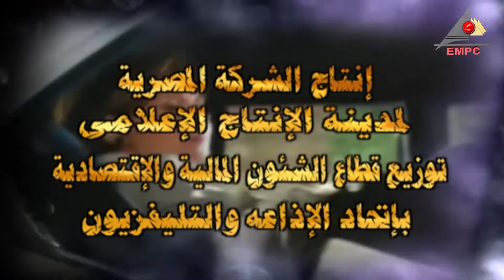تتر بداية مسلسل عاصفة الشك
تتر بداية مسلسل
بطولة
موسيقى وألحان
قصة : محمد_عبد_الرحمن إخراج